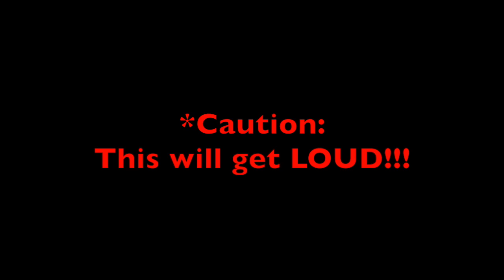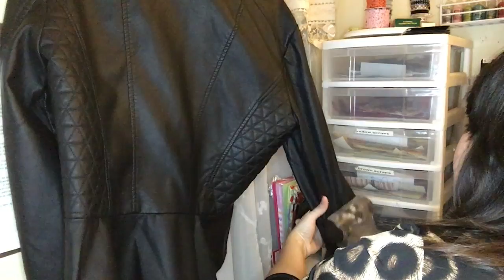The Crafting ASMR - Vacuuming Jackets!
Hi everyone! It’s Jackie, the Crafting ASMR girl.

Today, I'm doing another request video! I'm going to be vacuuming four different types of jackets! Yes! I'm also using different suctioning apparatuses for each different jacket. Please take notie that once I turn on my vacuum it will get VERY LOUD!! So please, when you see the warning on your screen to bring the volume down, bring the volume DOWN! Towards the end you can bring the vacuum back up again. For this video I will be whispering.

Also, if you have any other ideas for ASMR crafting videos let me know below!

Bye!